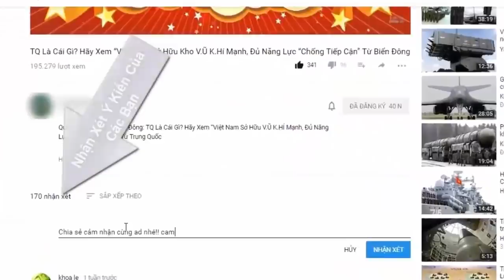Ngoài Việt Nam, quốc gia nào cũng sử dụng hiệu quả, bền bỉ "Cánh Én Bạc" MiG-21? | Tin Quân Sự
Mặc dù đã ra đời và được sử dụng từ thời chiến tranh Việt Nam, nhưng tới nay Không quân Triều Tiên vẫn sử dụng một loạt tiêm kích MiG-21 trong biên chế của mình.